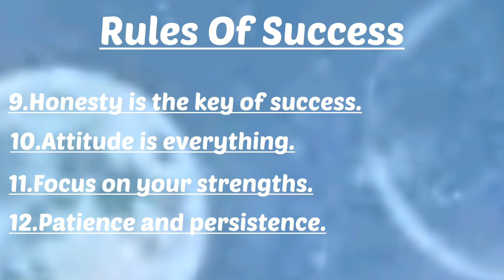keys to success You must know about take action today